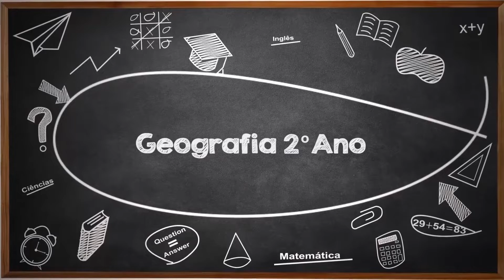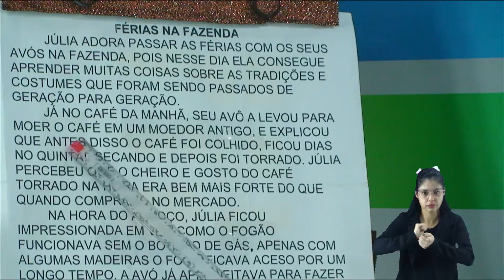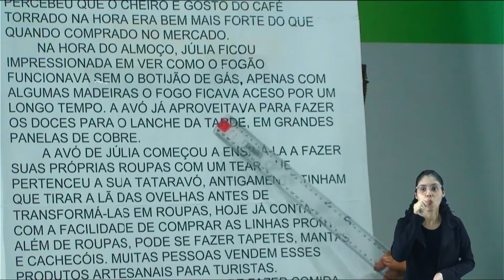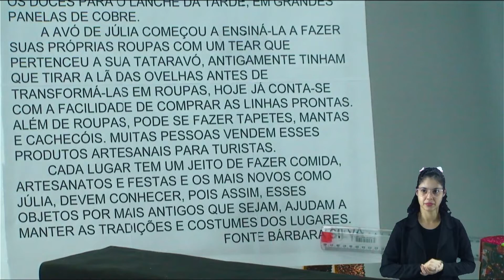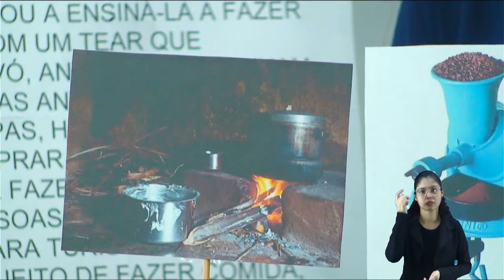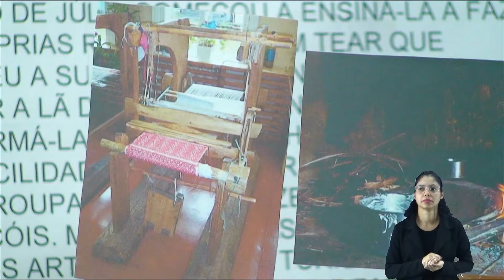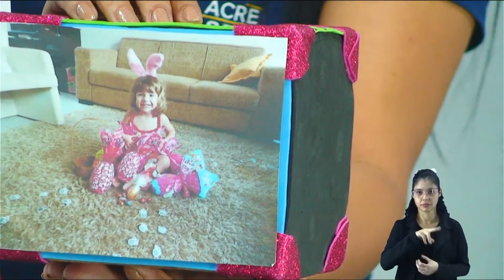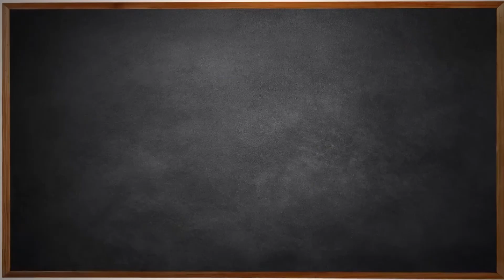2ºAno - Geografia - Aula 03 - Costumes e Tradições da Comunidade - Parte 1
2º Ano do Ensino Fundamental - Anos Iniciais.
Aula 03 de Geografia.
Tema: Costumes e Tradições Da Comunidade - Parte 1.
Professora: Irene.